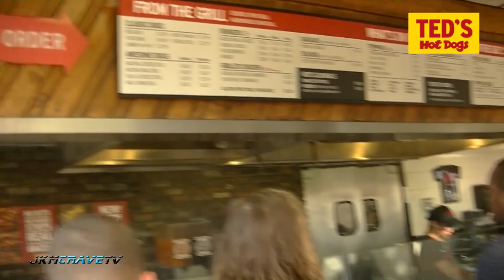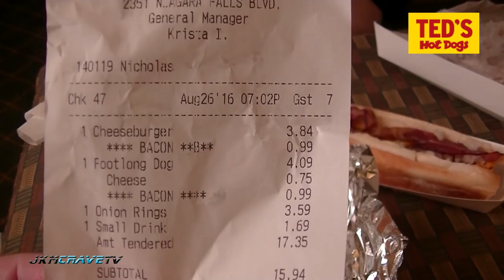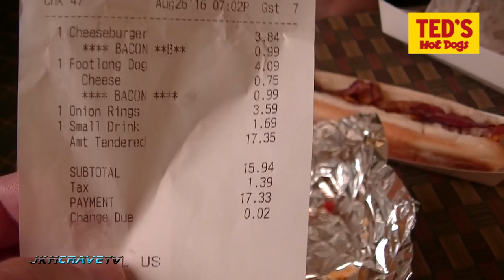Ted's Hot Dogs - Footlong, Bacon Cheeseburger and Onion Ring Review | JKMCraveTV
In this video, Julie and I try Teds Footlong, Bacon Cheeseburger and Onion Rings for the very first time!!!

Joe Mueller, Food Reviewer JKMCraveTV

TED’S STORY

When Greek immigrant Theodore Spiro Liaros came to America in 1913, his pockets were empty and he didn’t know a word of English. Though he had energy and optimism to spare, there was little reason to suspect that he would one day establish one of Western New York’s most beloved traditions. Ted, as he came to be known, invested years of hard work in a variety of business ventures, including a horse drawn hot dog cart that he operated in a park on Buffalo’s West Side, in close proximity to the construction site of the new Peace Bridge. The sister of the construction site’s foreman was using a tiny nearby tool shed to sell sandwiches to the workers and passersby. When the bridge was finished in 1927, she offered to sell the shack to Ted.
By today’s standards, her $100 asking price is pocket change, but to a poor, struggling immigrant in those days, it represented quite a risk. Nonetheless, Ted made that investment, opening his first hot dog stand at the foot of Massachusetts Avenue under the newly constructed Peace Bridge.
Ted’s son Spiro reminisces about the early days in that first building, “That little shack was held together by forty coats of paint. When the trains went by, the whole place shook! Back then, you could get a hot dog and a drink for $0.22. No sales tax, no cash registers. We just served the food and kept the money in cigar boxes. Those were much simpler times.”
In 1948, Ted’s opened its second location on Sheridan Drive in the Town of Tonawanda, which remains part of the Ted’s family today. Though several hot dog stands also sprang up in the area, only one captured the hearts and satisfied the appetites of local diners.
As Western New Yorkers’ love affair with Ted’s grew, so too did the business, with more restaurants opening across the area and new items added to the menu to complement the charcoal broiled hot dogs, handmade onion rings and real milkshakes. Over time, new generations of customers came to savor the flavors and atmosphere of Ted’s.
Today, 89 years after first opening its doors, the family owned and operated business has grown to nine locations across Western New York, our Charcoal Chariot Food Truck and one location in Tempe, Arizona.
The principles that were set in 1927 by Ted, continue to be the foundation of the company today. Serving the highest quality food, cooked to order, in a clean and friendly atmosphere over the last 89 years has made Ted's a Western New York AND Tempe, Arizona tradition — one that will continue for generations to come.